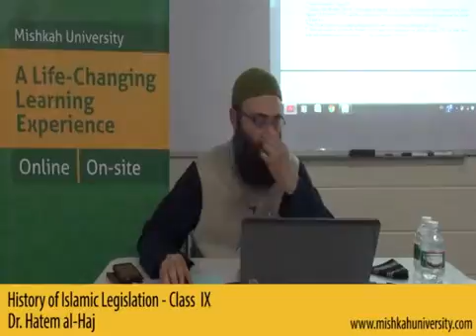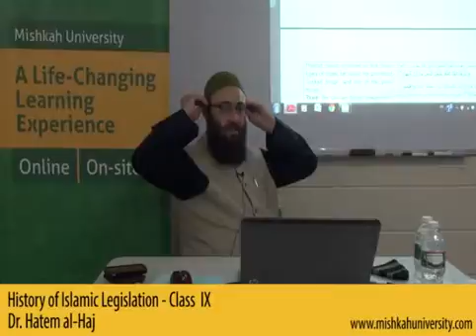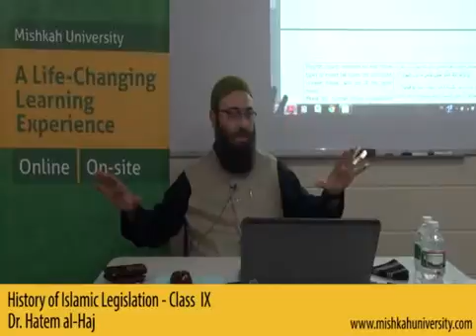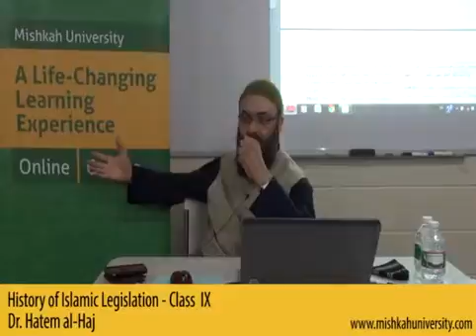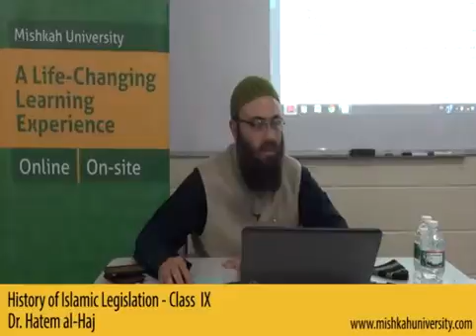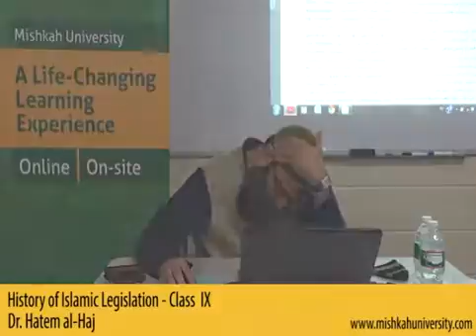Chain of the history of Islamic legislation paragraph 9